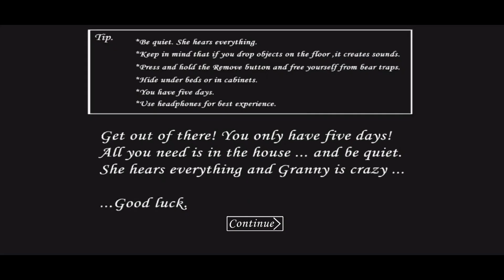DADI KI GADI LEKE BHAG GYA | GRANNY CAR ESCAPE GAMEPLAY | #3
TO GUYS AJJ DADI JI KI GADI LEKER YEHA SE NIKAL GYE TO FINALLY DADI JI KI CHINA MADE SARI TUTI FUTI PADI THI LEKIN HUME ISE DADI JI SE BACH BACH KE THIK KARLIYA OR YAHA SE BHAG GYE TO GUYS ISI BAAT PE LIKE SHARE AND SUBSCRIBE KARDIJIYE THANK YOU 😁
L

# funny moments
try not to laugh
granny game
granny new update
Techno gamerz
#100 years